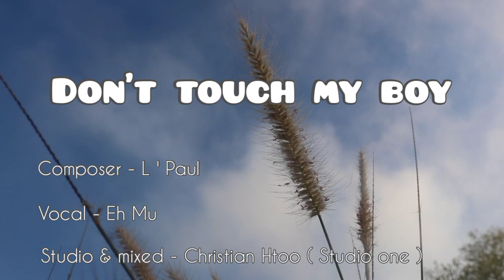Karen love song 2021 ( Don't Touch my boy ) By Eh Mu..Prod by NJ beatz.